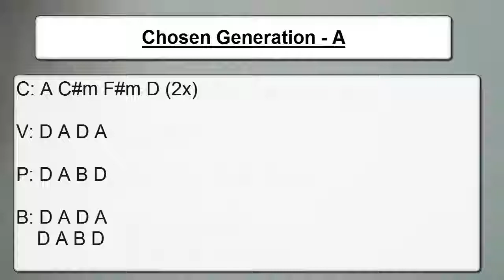Chosen Generation - A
For our musicians at First Love Church A learning resource for the betterment of our worship services. This instructional video illustrates how to play the guitar and bass parts to "Chosen Generation" in the ky of A